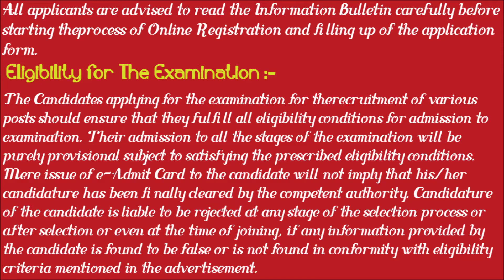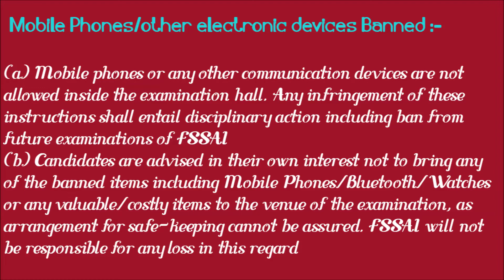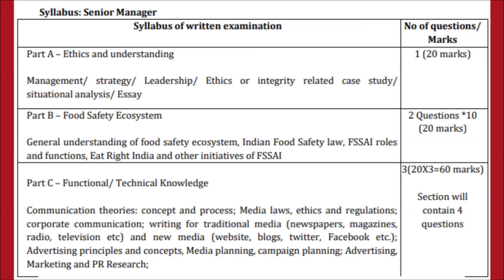FSSAI Recruitment 2021 | Admit Card Download,Exam Pattern,Selection Process Manager,Director Vacanc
Govt_Jobs_Food_Safety_and_Standards_Authority_of_India (FSSAI)_Updates_2021

FSSAI Recruitment 2021 Admit Card Download,Exam Pattern,Selection Process Manager,Director 38 Vacancies fssai.gov.in

Name of the Organisation: Food Safety and Standards Authority of India

Admit Card Download Date: 5-Jun-2021.

Date of the Examination (Tentative) 20-Jun-2021

Select Merit List Declaration for Interview (Tentative) : 15-Aug-2021

Category: Hall Ticket

Results Release Date: Update Soon

Employment News like Government job updates and Education News like CET, Results, Admissions, Admit Cards issue dates